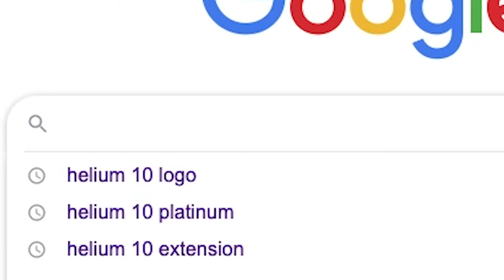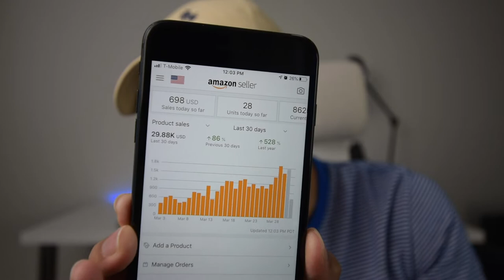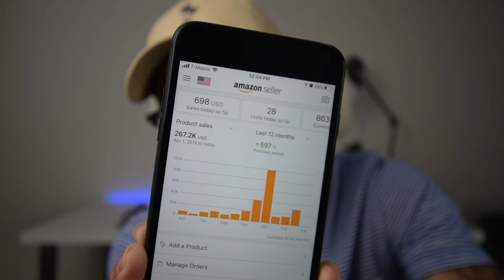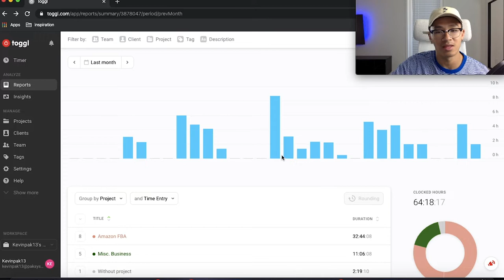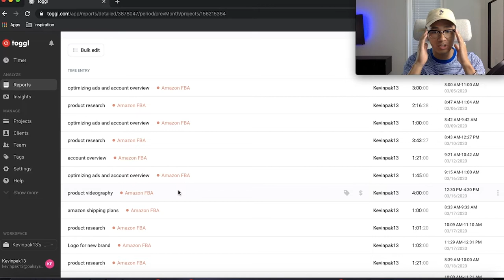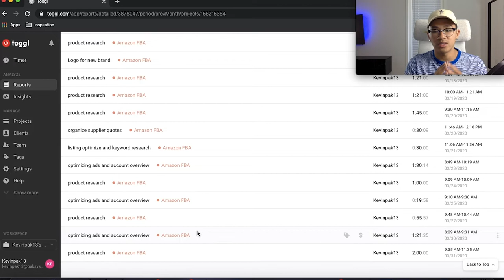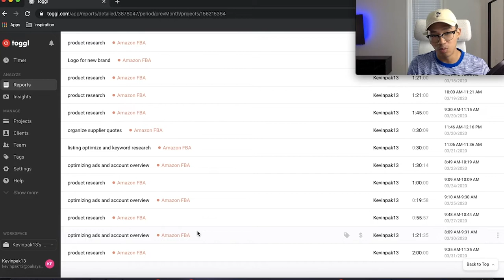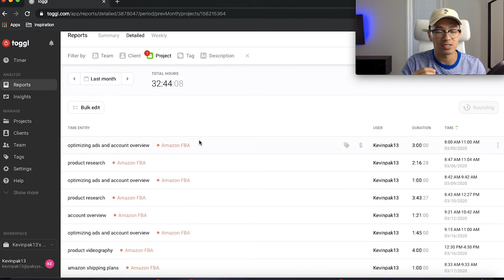Can You Do Amazon FBA While Working Full Time Job???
common question i get asked... can you do or start amazon fba while having a full time job?? here in this video i explain the answer!!